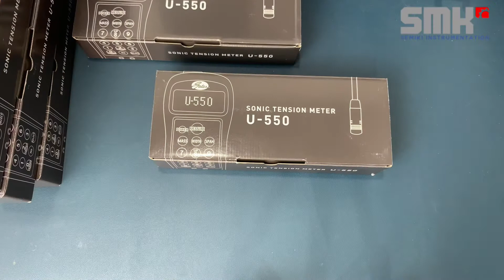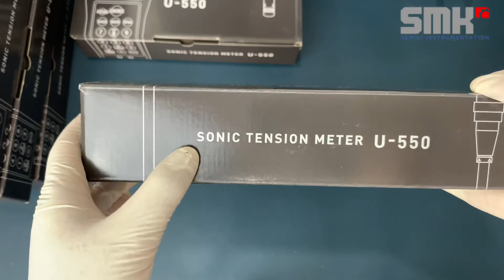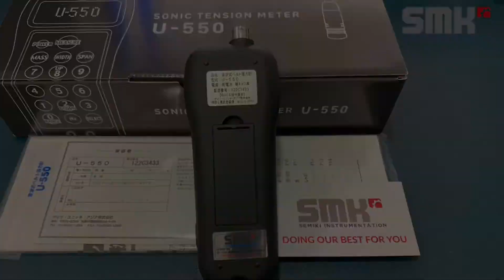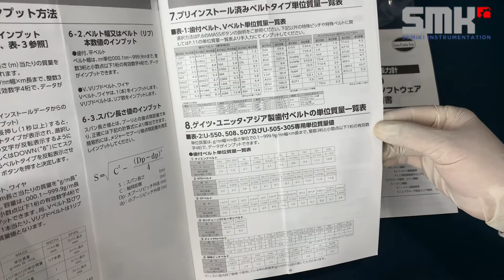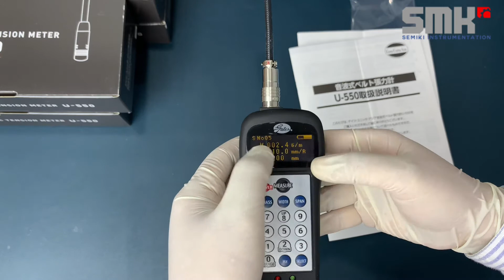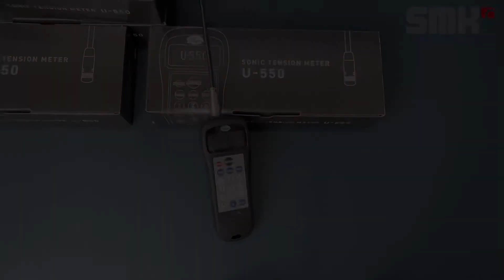UNITTA U-550 sonic tension meter | máy đo lực căng dây Belt chính hãng | semiki.com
Maker: UNINITA, Model: Sonic Tension Meter U-550, Country of Origin: Japan.
►  Measurable frequency band: 10Hz～5000Hz
✓ Sonic tension meter U-550 analyzes the belt tension without contact by analyzing the sound waves, and directly displays the belt mounting tension in digits.
✓ With a memory capacity that is significantly increased by 500, and has a traceability system.

DISTRIBUTED BY:
Semiki instrumentation Co., Ltd